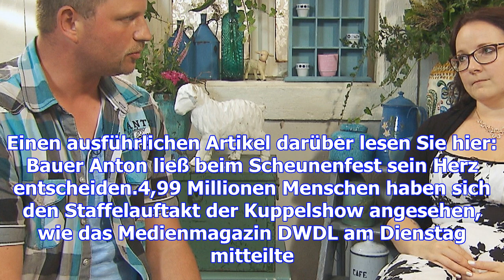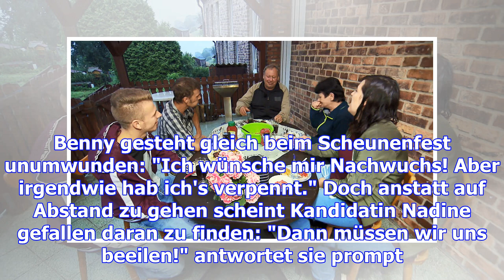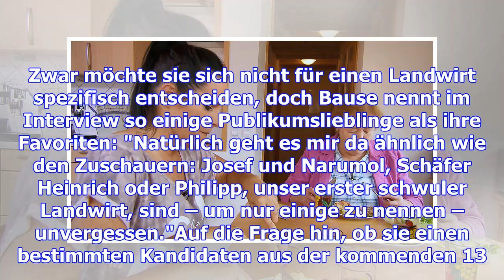"bauer sucht frau" 2017: gerald schickt christine nach hause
Bei "Bauer sucht Frau" musste sich Gerald zwischen Anna und Christine entscheiden. Das Gespräch mit ...